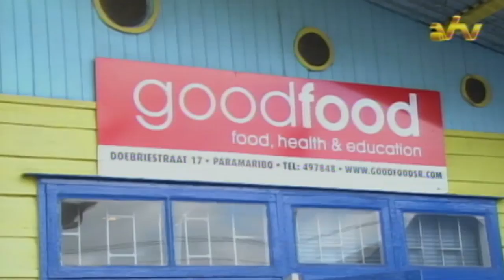12 11 2016 Opendag i v m Wereld Diabetes dag